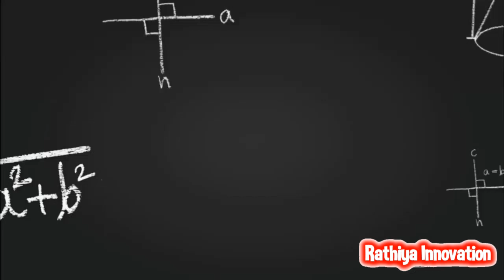Do you stammering while speaking in English? | 😎😎Fantastic solution for speak English confidently 😎😎